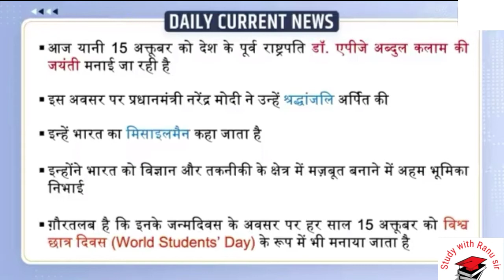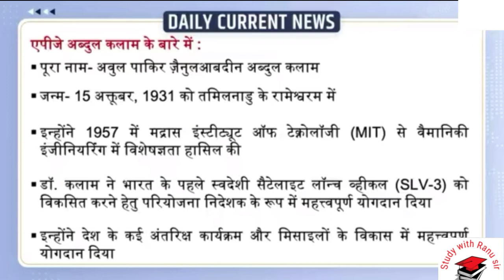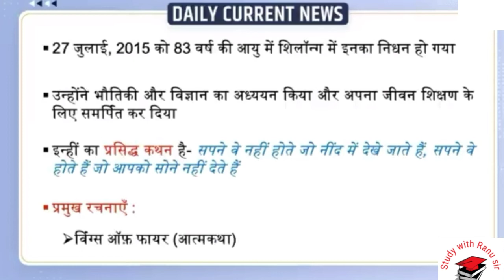Dr A P J Abdul Kalam ki jayanti daily current news